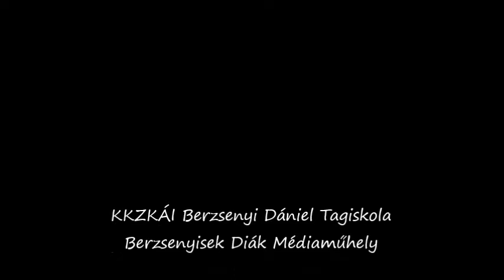Cooking 2020-21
KKZKÁI Berzsenyi Dániel Tagiskola
Technika órán főztünk... majd jött a digitális oktatás... így otthon főztünk tovább. DE! Együtt sokkal jobb főzni (is)!!!